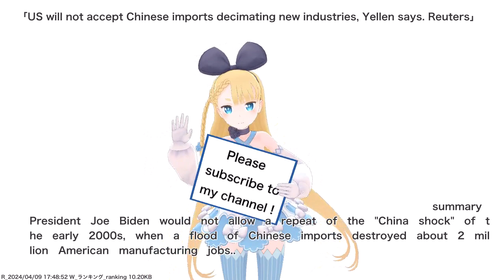US will not accept Chinese imports decimating new industries, Yellen says. Reuters,etc